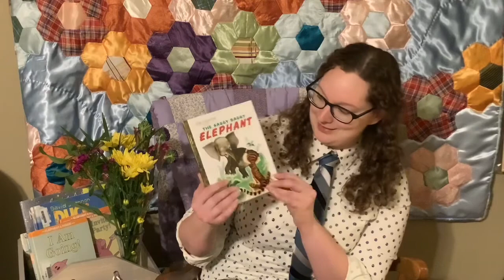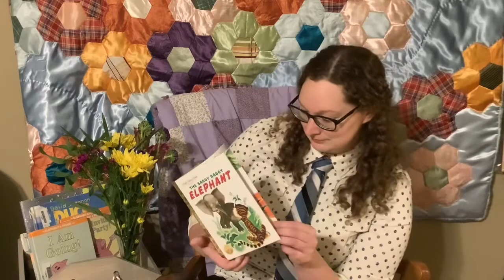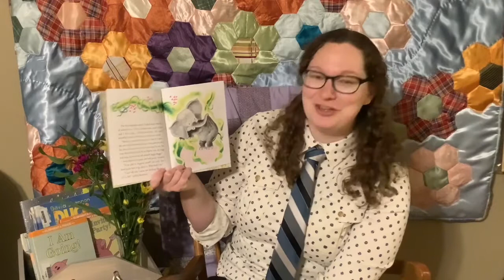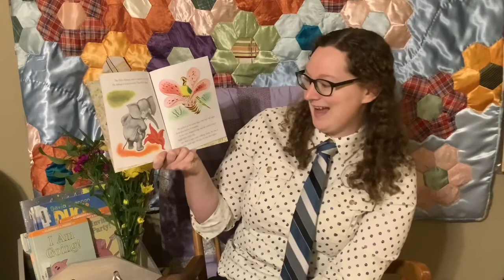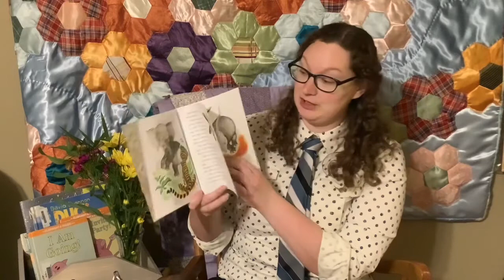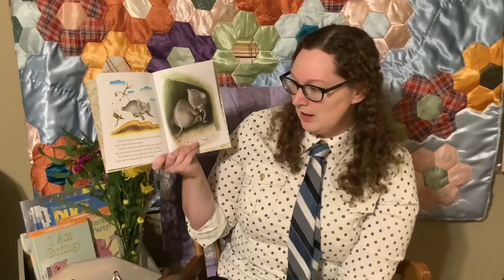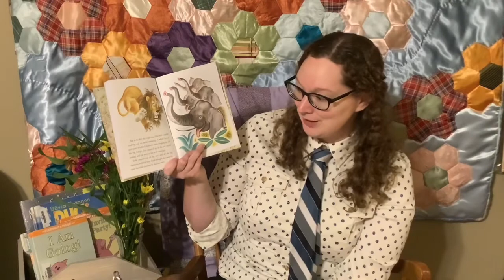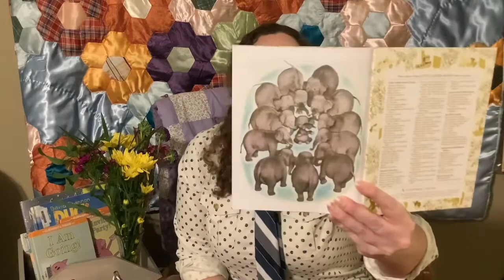The Saggy Baggy Elephant by K. Jackson, B. Jackson, and Tenggren